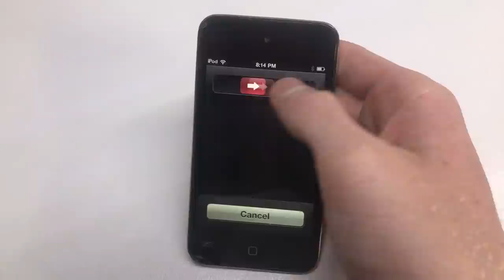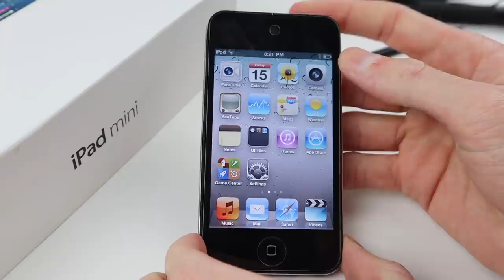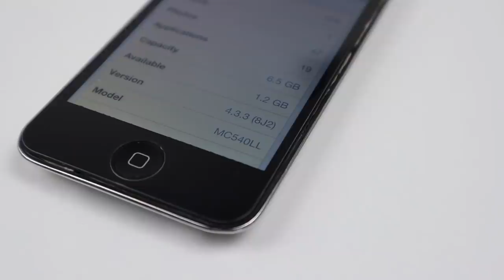The Unrepairable iPod Touch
Known for its hard to repair design, what makes the iPod so hard to repair and will Hugh be able to fix his?
Socials
iFixit Tools Used
Get parts, tools, and free repair guides from iFixit at
               iFixit.com/hughjeffreys